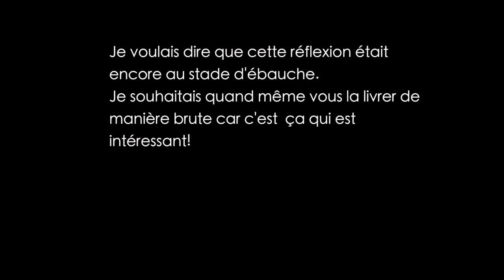Expérience personnelle & Vérité Universelle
Aujourd'hui, je souhaitais parler de deux trois choses qui me mettent en rogne...

Retrouvez moi aussi sur mon blog ou j'y partage recettes, exercices et réflexions:

"Bold", un adjectif en anglais qui me parle tout particulièrement. Ca veut "être audacieuse", c'est la caractéristique de quelqu'un qui ose.
Depuis que j'ai entamé ma pratique du sport, j'ai l'impression de pouvoir faire énormément de choses, que je déploie de nouvelles capacités, un peu plus chaque jour.  Up&Bold, ce sont mes réflexions, mes astuces autour autour du Fitness mais pas que!